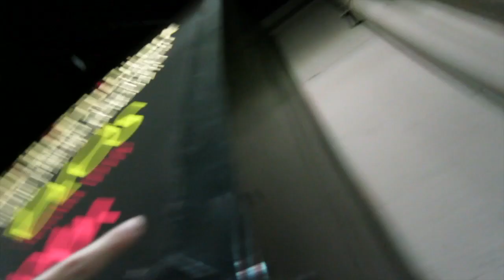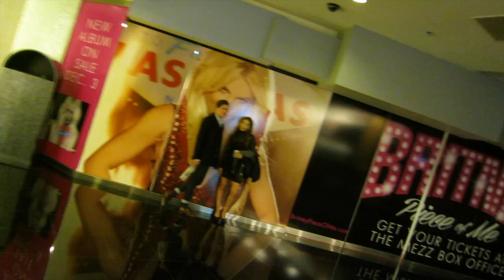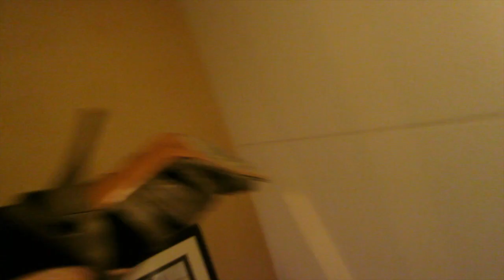CRAZY VEGAS TRIP!